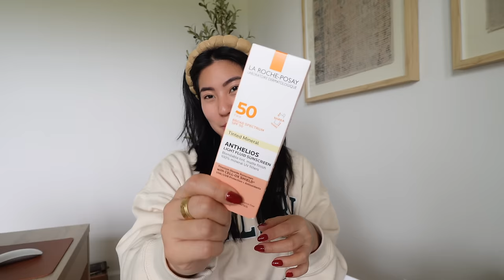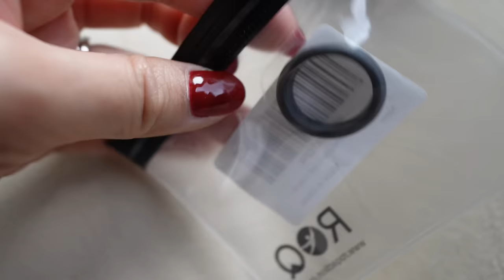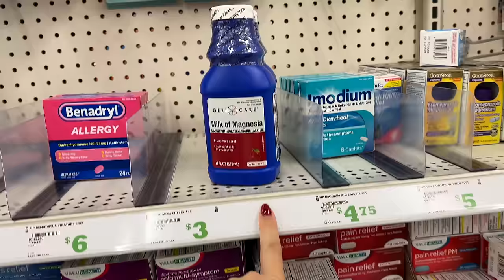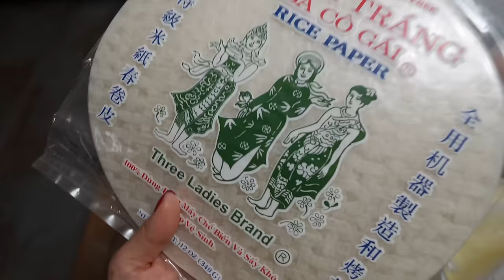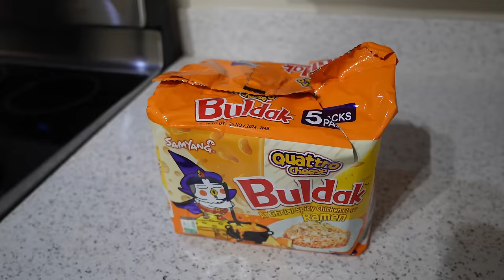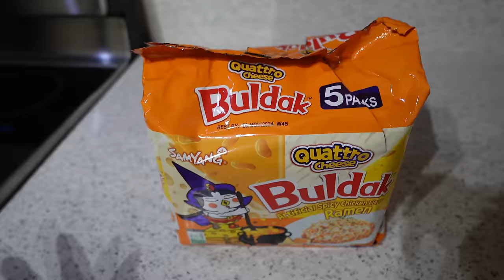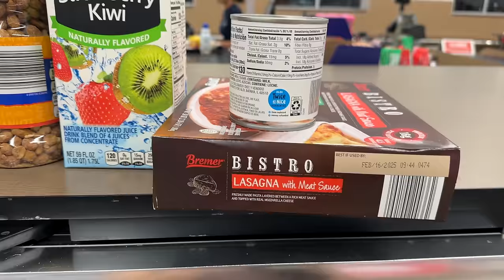Abriendo Cajitas + Cambio Total En Mi Oficina + Nos Vamos De Casa Por 2 Días